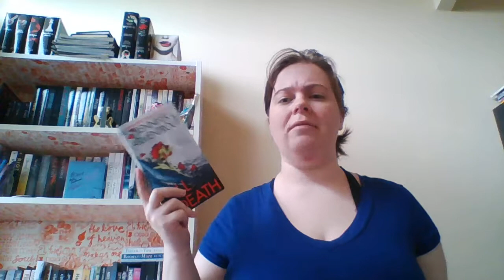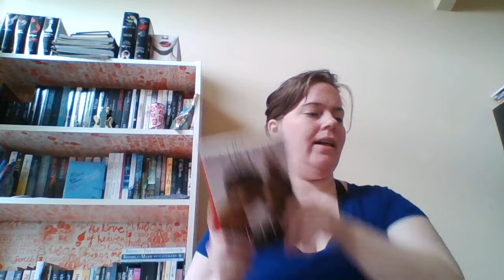RYBSAT Round 10 Wrap-up!